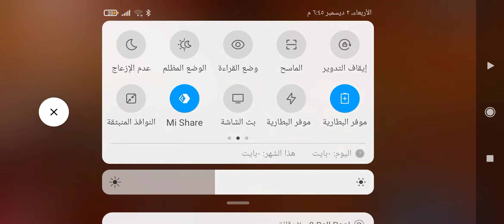جيم في لعبه : كول اوف ديوتي